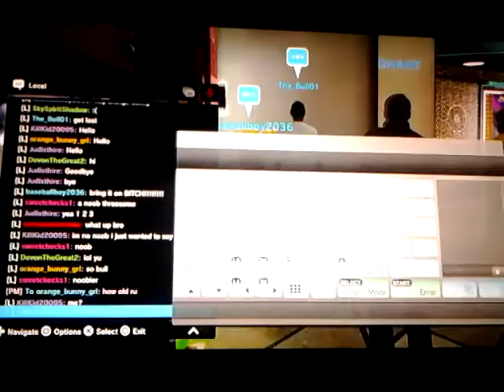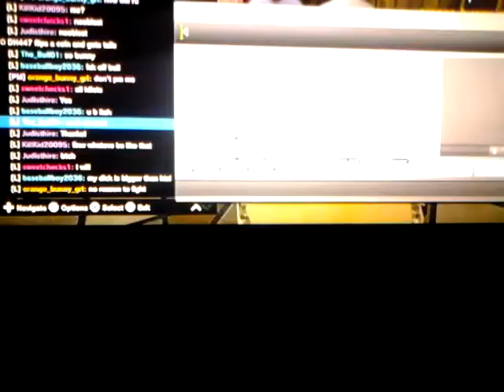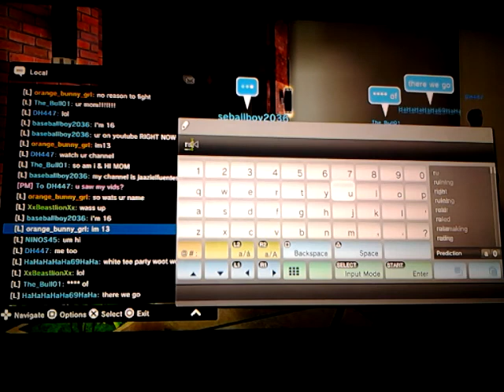Playstation Home Adventures Part 2 Back Off She's Mine, Asshole! (Commentary)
This is a new series that I call Playstation Home Adventures where I mess around with the Playstation Home feature of ps3 and mingle and have hilarious interactions with the PSN community